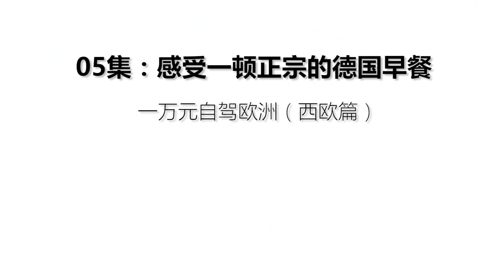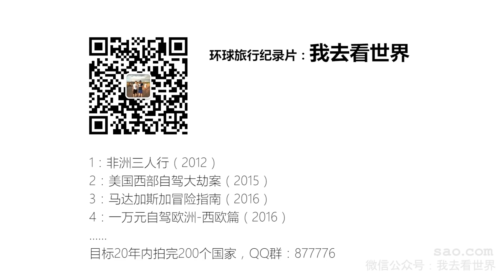04季05集：感受一顿正宗的德国乡村早餐【第四季：一万元自驾欧洲】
环球旅行纪录片《我去看世界》第四季：一万元自驾欧洲，由Sao.com团队成员：张鹏飞，邱黎，陈岚，老爷子制作，微信公众号：我去看世界【第四季：一万元自驾欧洲】